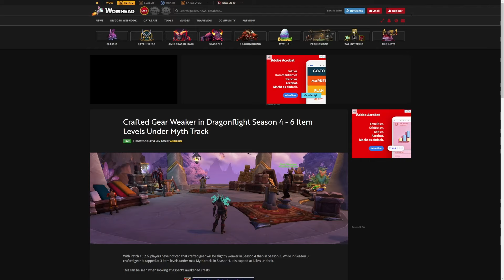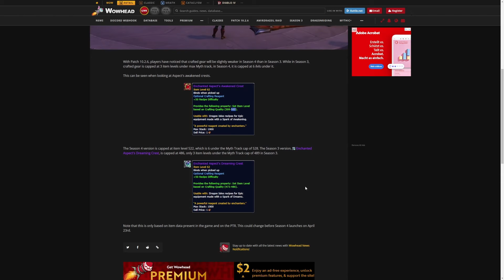Weitere Itemlevel-Abschwächung: GECRAFTETES GEAR wird in Season 4 NOCH SCHWÄCHER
Gecraftete Items von maximaler Qualität sind in Season 3 von World of Warcraft: Dragonflight schon drei Itemlevel schlechter als das bestmögliche Gear aus Raids und der Mythisch+ Vault. In Season 4 wird dieser Unterschied noch größer.